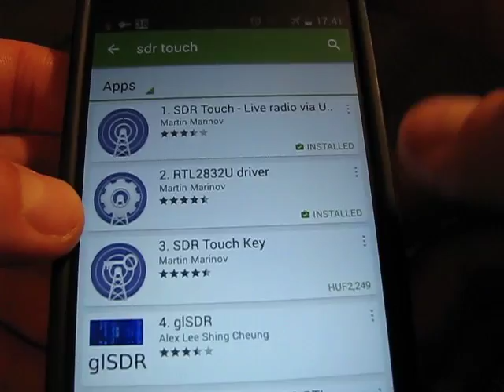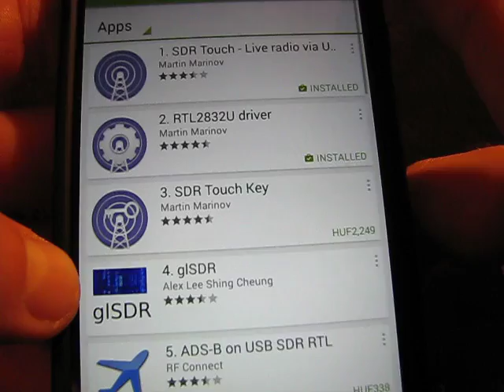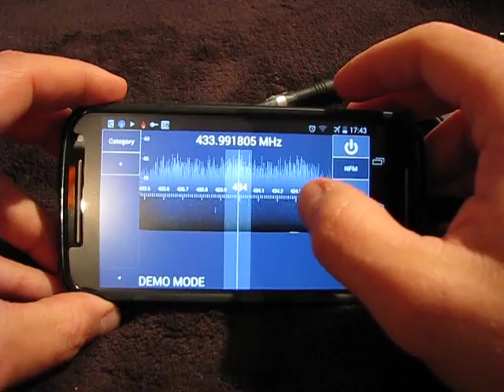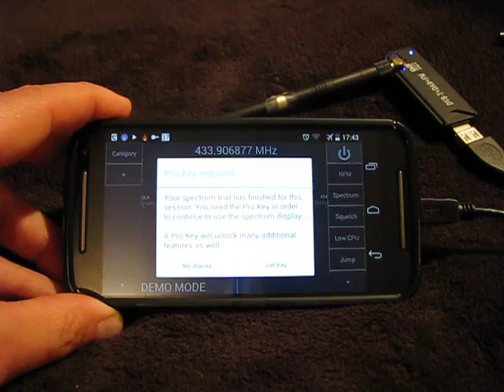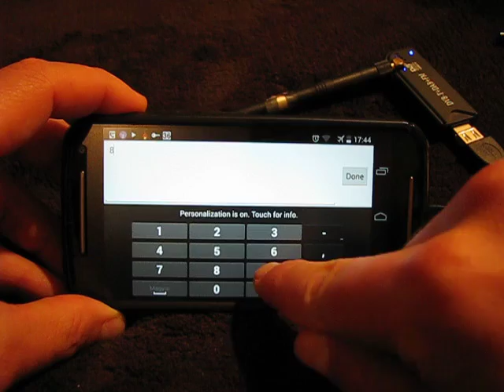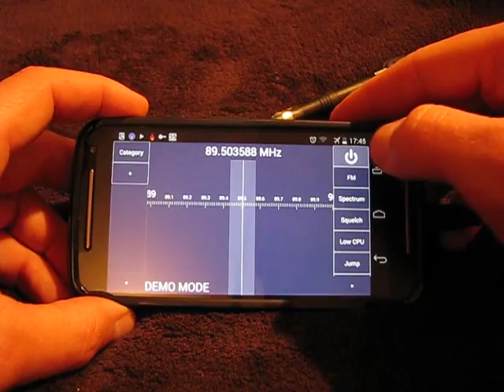Android RF Spectrum Analyzer 50-2000MHz for $10